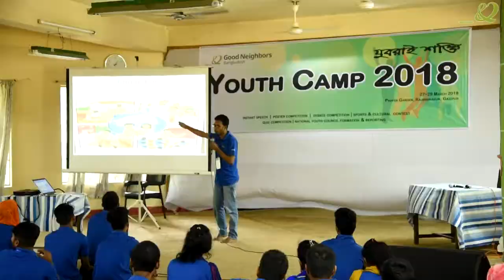Youth Camp | 2018 | GNB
To bring a positive change in society, Youth campaign of GNB’s Education and Protection team is happening at Prayers garden, Rajendrapur which will provide an excellent experience for youths, adults, and adolescents, to learn and develop a variety of experiences in their lives by helping them grow into a healthy atmosphere.

Good_Neighbors_Bangladesh youth camp will provide a non-threatening environment for our youths to be active, develop their competence in life skills, teach them to enhance their development skills towards positive behaviors.

On the topic "Only family cooperation can ensure child's development" GNB has arranged a debate competition in the Youth Camp 2018. In this competition Youths from 14 CDP\FDP of GNB have participated. Participants delivered their arguments enthusiastically.

Youth Council Member from all CDP/FDP's display the poster on “Role of youths for protecting Child Rights and their regular activities in GNB's perspective" at Youth Camp 2018.

GNB took initiatives to developed skill among Youth Council Member through Instant_Speech Debate Cultural_Contest Poster_Competition in Youth Camp 2018. All youth council member has participated with joy in these competitions. After successful completion of all competitions, GNB has awarded to the winners.